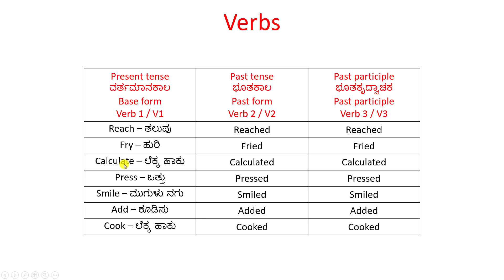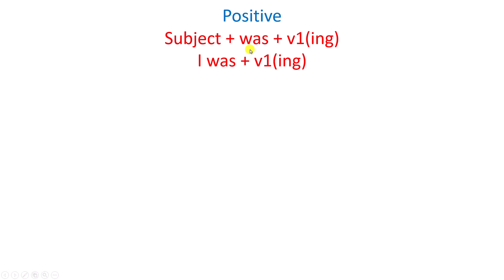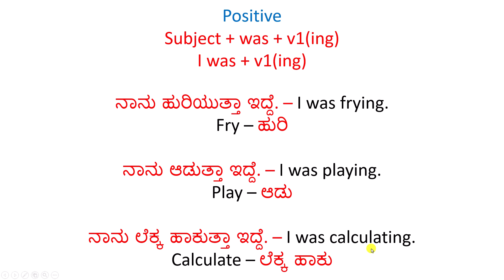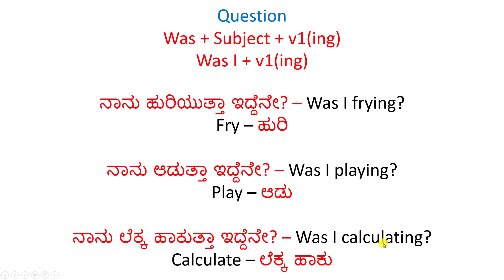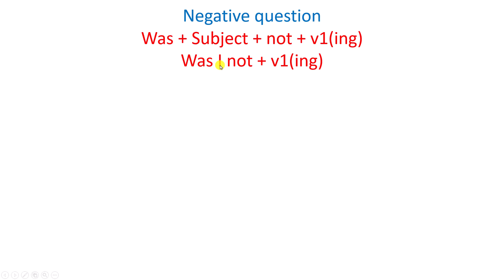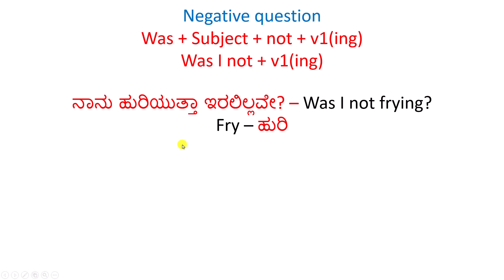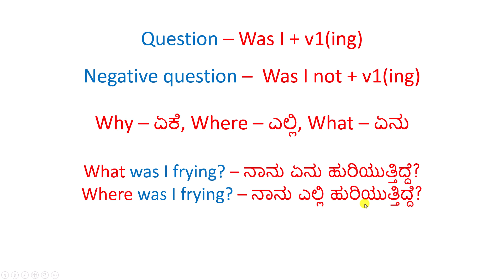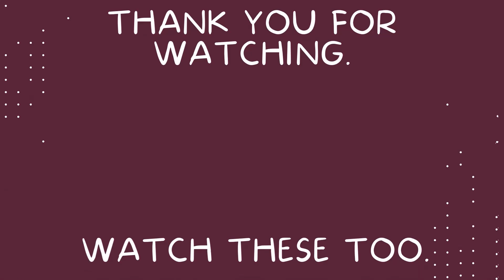Learn English Through Kannada - Lesson 019 - ಕನ್ನಡದಿಂದ ಇಂಗ್ಲಿಷ್ ಕಲಿಯಿರಿ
ನಮಸ್ಕಾರ ಎಲ್ಲರಿಗೂ,

In this video, we will learn to create past continuous tense sentences.

ಆಸಕ್ತರಿಗೆ ಕನ್ನಡದ ಮೂಲಕ ಇಂಗ್ಲಿಷ್ನಲ್ಲಿ ಮಾತನಾಡುವ ಕೌಶಲವನ್ನು ಕಲಿಸುವುದೇ ಈ ಚಾನೆಲ್ನ ಉದ್ದೇಶ. ಇಲ್ಲಿ ಇಂಗ್ಲಿಷ್ ಕಲಿಯುವವರಿಗೆ ಕನ್ನಡ ಚೆನ್ನಾಗಿ ಗೊತ್ತಿದೆ ಎಂದು ನಾವು ಭಾವಿಸಿದ್ದೇವೆ. ಕನ್ನಡ ಮತ್ತು ಇಂಗ್ಲಿಷ್ ಎರಡರಲ್ಲೂ ಸಾಮಾನ್ಯವಾಗಿರುವ ಹಲವಾರು ವ್ಯಾಕರಣದ ನಿಯಮಗಳಿವೆ. ಅಂತವುಗಳನ್ನು ಸುಲಭವಾಗಿ ಕಲಿಯುವುದರ ಜೊತೆಜೊತೆಗೆ ಅಗತ್ಯಕ್ಕೆ ತಕ್ಕಹಾಗೆ ಇತರ ವಿಷಯಗಳನ್ನೂ ಸೇರಿಸಲಾಗಿದೆ. ಇದರಿಂದ ಸರಳವಾದ ಹಾಗು ಸರಿಯಾದ ವಾಕ್ಯಗಳನ್ನು ಇಂಗ್ಲಿಷ್ನಲ್ಲಿ ಮಾಡಲು ಸಾಧ್ಯವಾಗುತ್ತದೆ. ತಿಳಿದಿರುವುದರ ಆಧಾರದ ಮೇಲೆ ತಿಳಿಯದಿರುವುದನ್ನು ಕಲಿಸುವುದರಿಂದ ಬೇರೆ ಬೇರೆ ವಾಕ್ಯಗಳ ವಿಧಗಳು ಮನಸ್ಸಿನಲ್ಲಿ ಅಚ್ಚೊತ್ತಿ ಉಳಿಯುತ್ತವೆ. ದಿನನಿತ್ಯದ ಬಳಕೆಗೆ ಪೂರಕವಾದ ಶಬ್ದ ಸಂಪತ್ತನ್ನು ಹೆಚ್ಚಿಸಲು ಒತ್ತನ್ನು ನೀಡಲಾಗಿದೆ ಮತ್ತು ಹತ್ತು ಹಲವು ವಿವಿಧ ಬಗೆಯ ಉದಾಹರಣೆಗಳನ್ನು ನೀಡಲಾಗಿದೆ. ನಮ್ಮ ಯಶಸ್ಸು ನಾವು ಶ್ರದ್ಧೆಯಿಂದ ಮಾಡುವ ಸತತ ಅಭ್ಯಾಸವನ್ನು ಅವಲಂಬಿಸಿದೆ. ಅಭ್ಯಾಸವು ನಮ್ಮನ್ನು ಪರಿಪೂರ್ಣತೆಯ ಕಡೆಗೆ ಕೊಂಡೊಯ್ಯುತ್ತದೆ.

Happy learning!